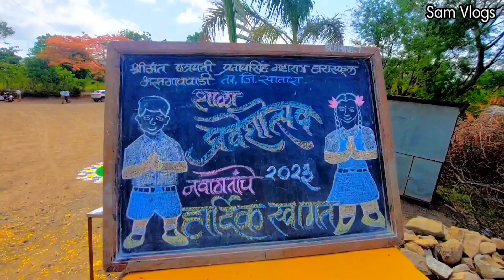आमची शाळा .आणि आम्हाला तिथे कशाला बोलवलं ? 🧐❤️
श्रीमंत छत्रपती प्रतापसिंह महाराज हायस्कुल भरतगाववाडी (ता.जि सातारा )